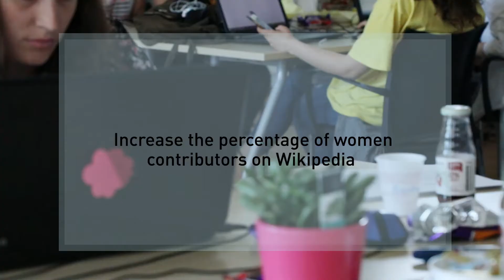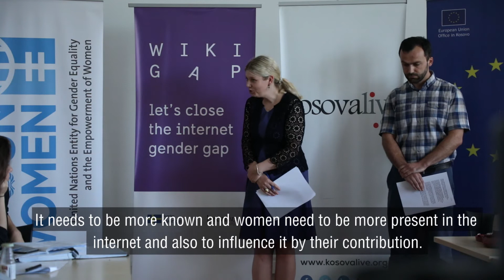WikiGap Edit-A-Thon in Kosovo boosts content on Wikipedia about women’s role in peace and security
On the occasion of "International Day of United Nations Peacekeepers", a “Wiki-Edit-A-Thon” event is organized in Pristina by UN Women, in partnership with the Swedish Embassy and Kosovalive news agency, to boost the voices of women and girls online and increase content on Wikipedia about women’s inclusion and contribution to peace and security. Young girls and boys from throughout Kosovo participated in the one-day event.